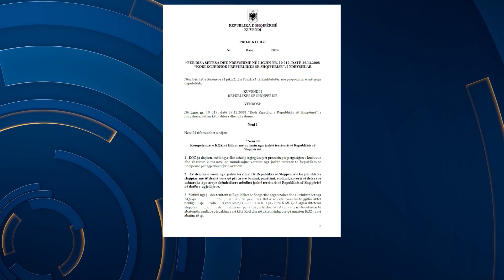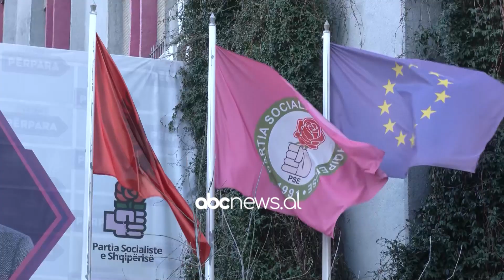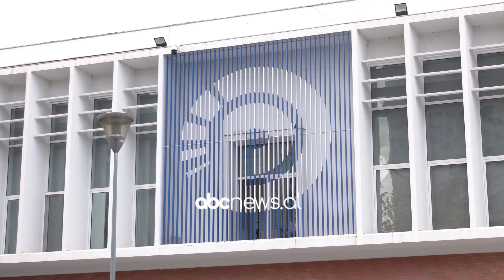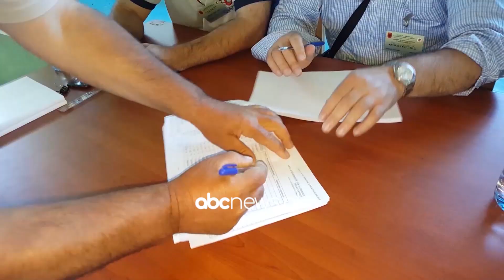“Dakordësia” e dy të mëdhenjve/ Ligji i ri elektoral, hulumtimi i ABC News: Ja si na gënjyen sërish